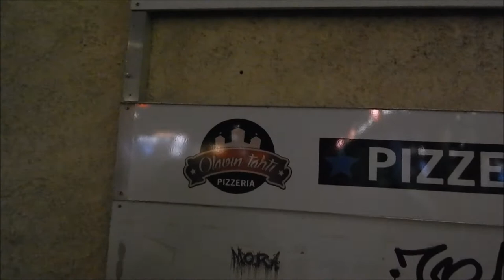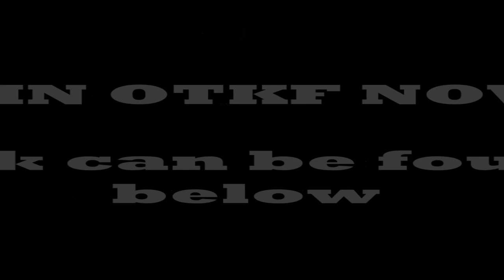OTKF Miitti 14.10.2017: Hades-pizza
Hades-pizzan tilaamisreissu Savonlinnassa.